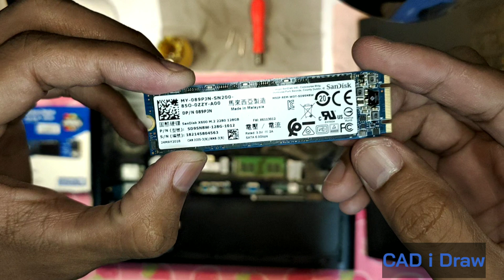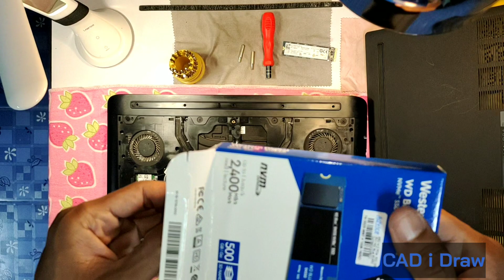วิธีการเปลี่ยน SSD M.2 For DELL G7 ง่ายๆด้วยตนเอง [How to replace SSD M 2 for DELL G7]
เพจสอน-อบรมเขียนแบบเครื่องกล 3D
ติดตามเราเพิ่มเติมยังมีคลิปอีกมากมายให้รับชมที่ :
กด กระดิ่ง และ สับกระดิ่ง ได้ตามลิ้งด้านล่างนะครับ:

งานออกแบบผลิตภัณและเครื่องจักรกลอุตสาหกรรมทั่วไป